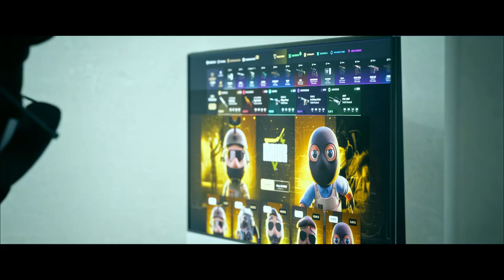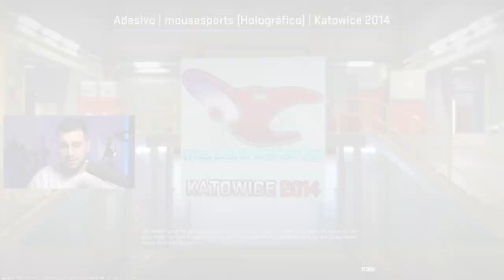Fazer Isso Em 2023 É Maluquice...